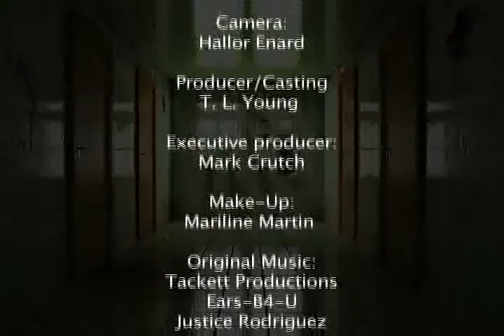Gregory Hatanaka + inartmedia.com interviews + Web series + Film + TV